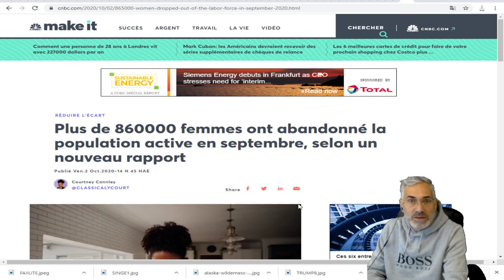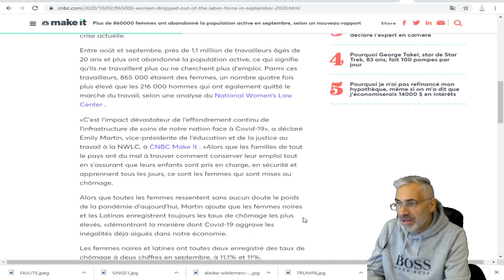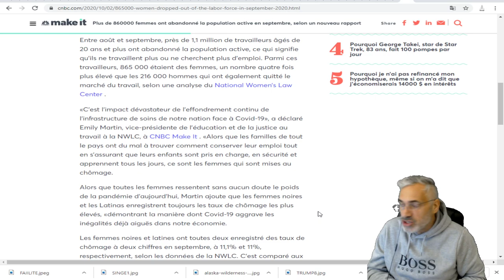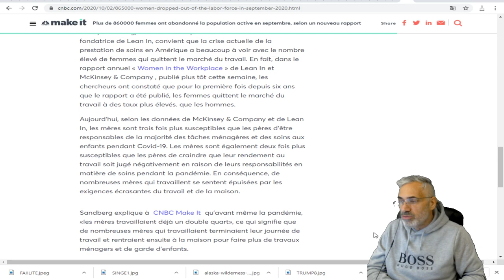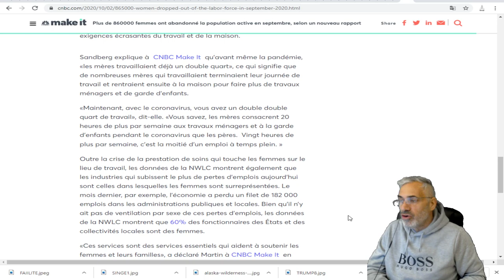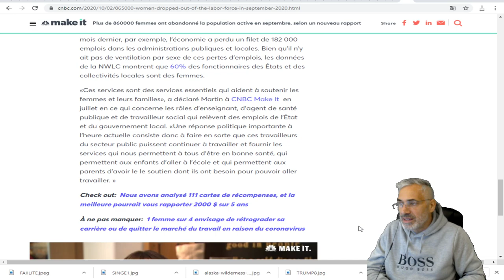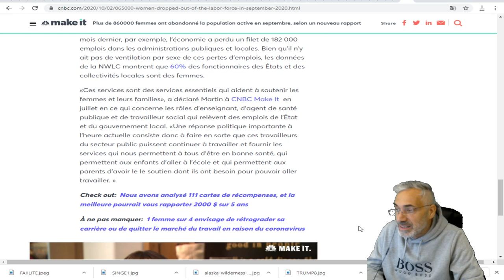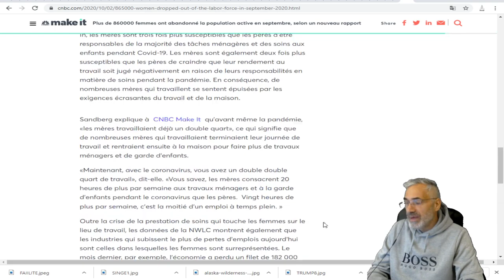Plus de 860000 femmes ont abandonné la population active en septembre, selon un nouveau rapport